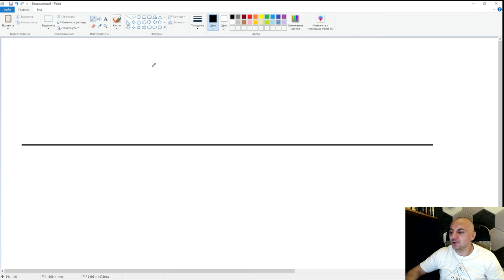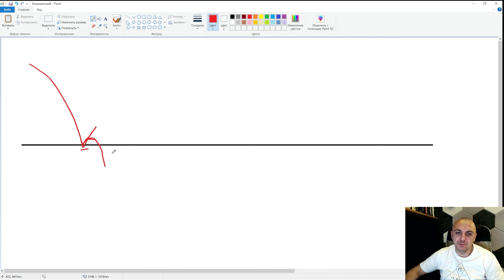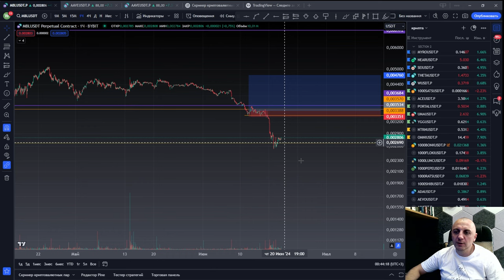Фатальная ОШИБКА в трейдинге 😱